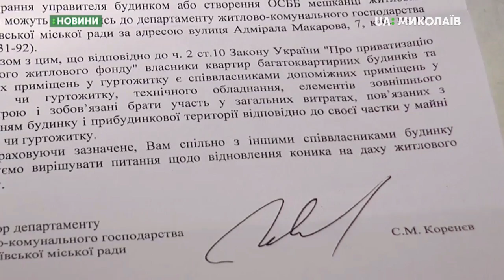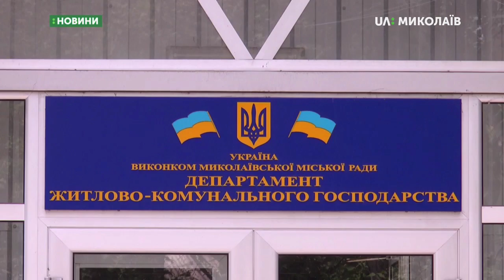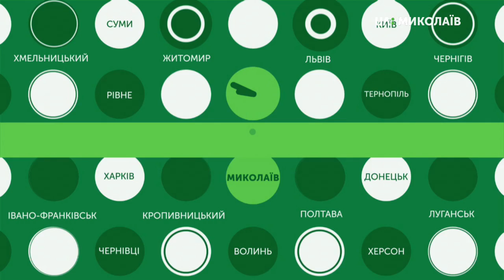24.07.2019. Новини. 8:30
Новини
Інформаційна картина дня (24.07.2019) поглядом кореспондентів телеканалу UA: Миколаїв (випуск новин — 8:30):
Ведуча - Катерина Балєєва.